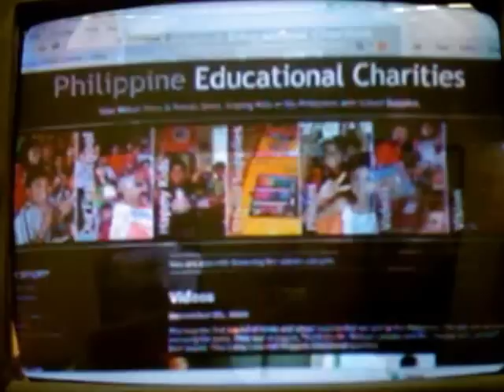Philippine Educational Charities Kababayan LA Interview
My charity was Interviewed today 9/25/09 on Kababayan LA. My friend recorded it from his camara. Not great but it was the Interview